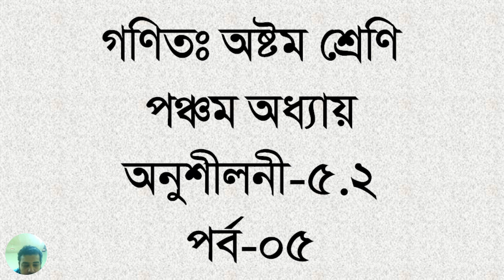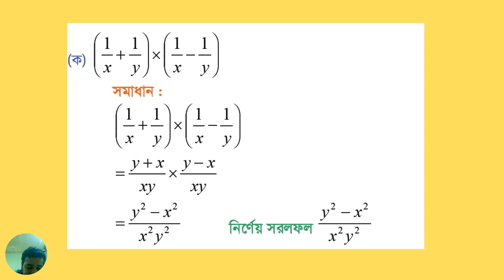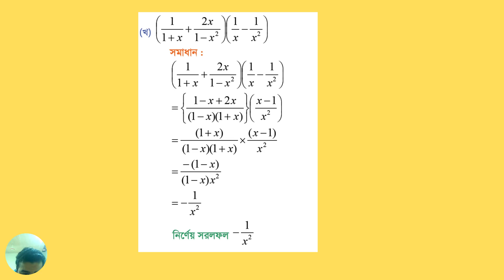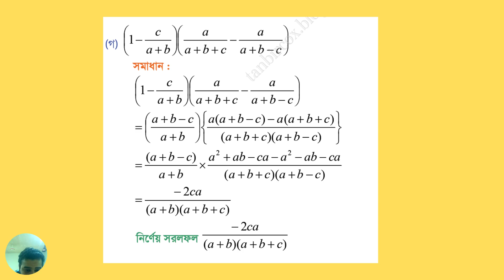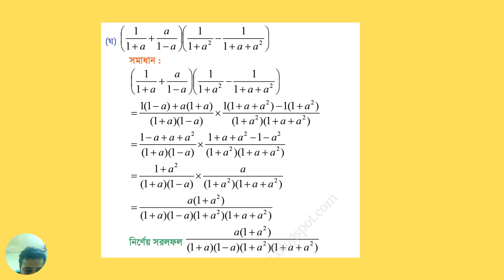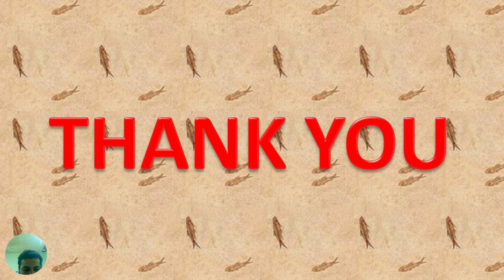Class 8 Math Chapter 5 E.X-5.2 Part-5 | ৮ম শ্রেণি গণিত ৫ম অধ্যায় অনুশীলনী-৫.২ পর্ব-৫